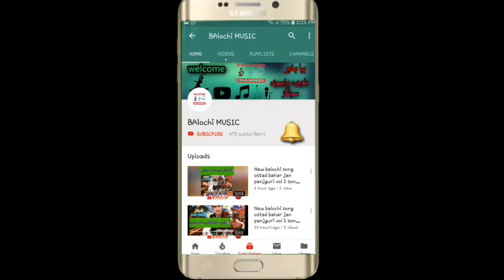PEER DAD GHAMGEEN VOL 117 #1 || NEW BALOCHI SONGS 2019 PEER DAD GHAMGEEN || پیر داد غمگین والیم ١١٦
*عـــــیــــــــــد گـــــفــــــــــٹ*🌙
*گلـــــوکار*:پیرداد غمگین
*والیـــــم*:117
*ســـــونگـــــز*:20
*پـــــروگـــــرام*:مہرول
*تـــــرتیب سلـــــیکشن*:نعیم صیاد حکیم برباد
*پیشــــــــــکش*&
*ریلــــــــــزنگ*:
*الـــــطـــــارق&نیـــــو الـــــطـــــارق* *میـــــوزک&پروڈکــــشن دالـــبندیـــــن*

*RELEAS* *DATE* 26/6/2019